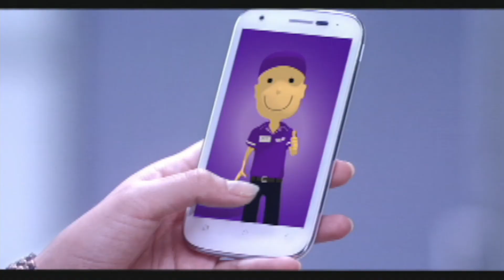Panahon TV sa DZRH| June 15, 2017 | 11:00AM